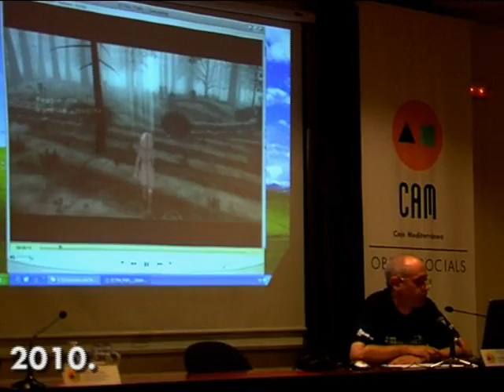Conferencias Graffiti Digital - Obra Social Caja Mediterráneo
Conferencias sobre Graffiti Digital en el Aula CAM de Valencia "La Llotgeta"